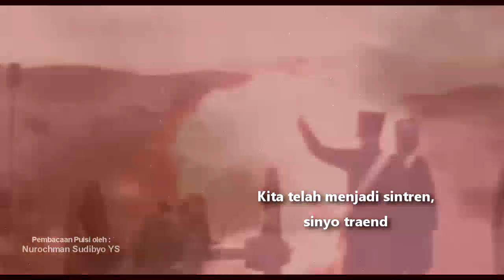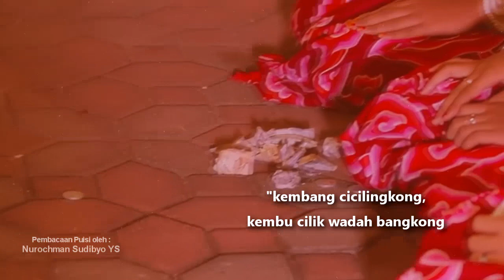Asal Usul Sintren Oleh Nurochman Sudibyo YS Puisi dan Gurit Dermayon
Narator : NUROCHMAN SUDIBYO YS (KI TAPA KELANA)
Puisi : Dyah Setyawati
Video Edit : Rofi

“turun-turun sintren, sintrene widadari
nemu kembang yun ayunan
sintrene wijaya endra widadari temuruna”
“kembang jae laos, lempuyang kembange kuning
arep balik gage elos, arep balik gage elos
arep balik gage elos, ngesuk tumeka maning”

Kita telah menjadi sintren, sinyo traend
Perawan yang kesurupan. Demikian Secakbranti membuat symbol.
Agar Belanda tak mampu menjebol strategi perlawanan gerilya ini.
Dan berates tahun metoda perang Diponegoro. Sulit untuk dipecahkan.
Belanda kewalahan. Di mana-mana ada sintren dan pemberontakan

“Uler-uler kilan, merembet ning godong pandan
Kaki buyut aja udan, ana sintren lagi jogedan.

“kembang cicilingkong, kembu cilik wadah bangkong
kembang cici lingkong kembu cilik wadah bangkong
lagi cilik di bopong-bopong. barang gedhe diggondol uwong……..”

Beberapa sumber video